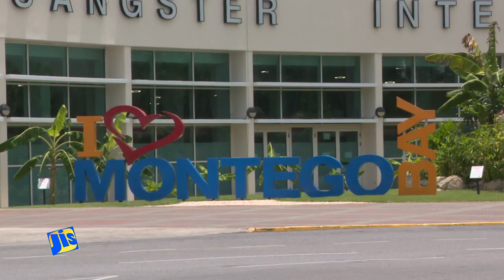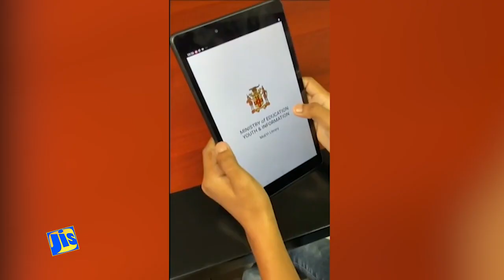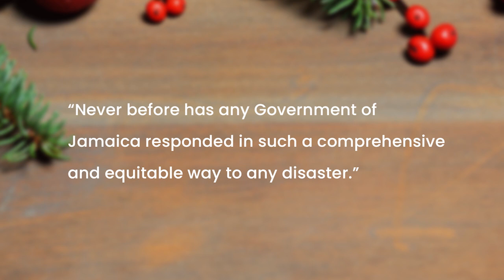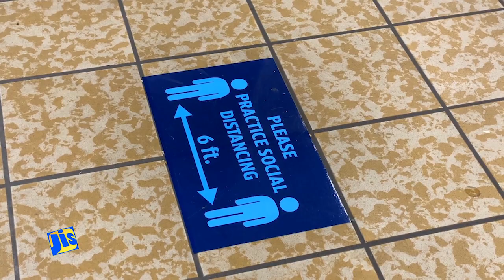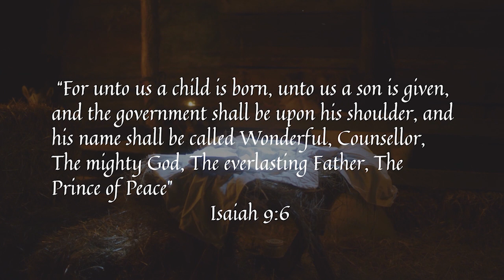MHPM Andrew Holness Christmas Message 2021